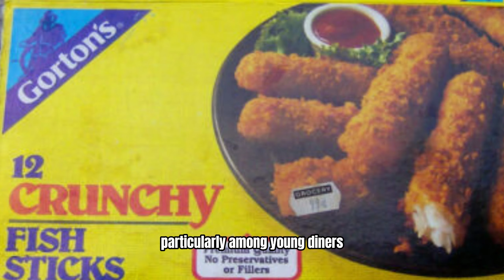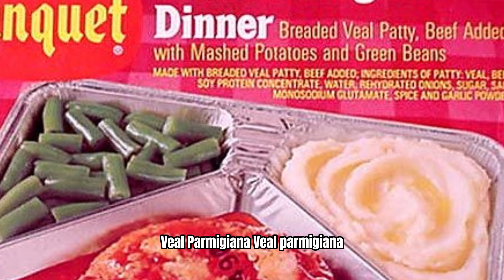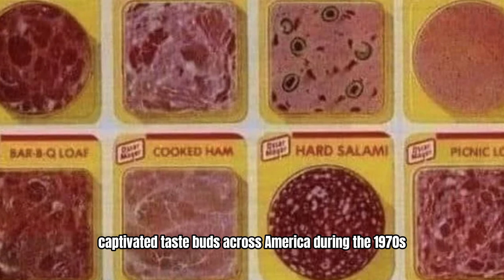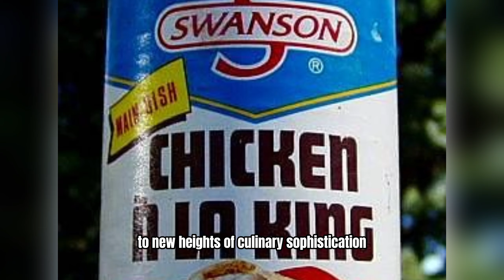Forgotten Lunches From The 1970s, We Want Back!